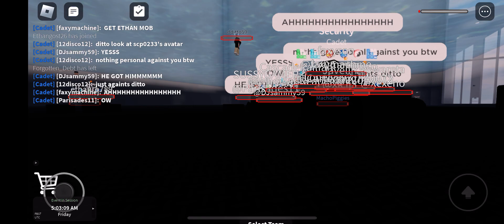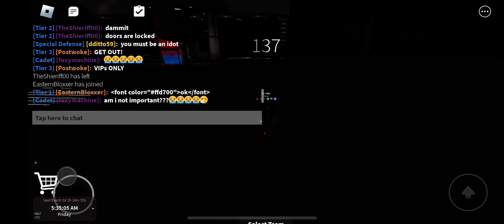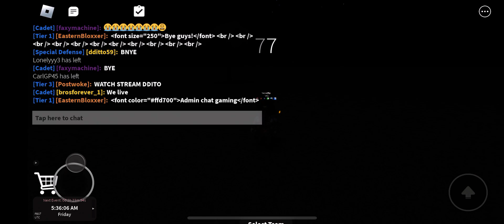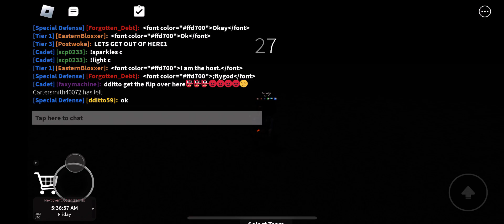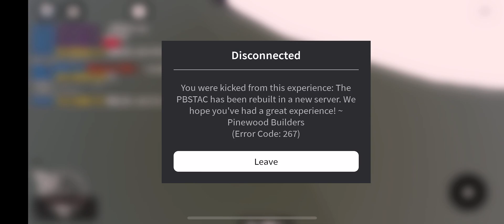PBST Training with Mobmine1